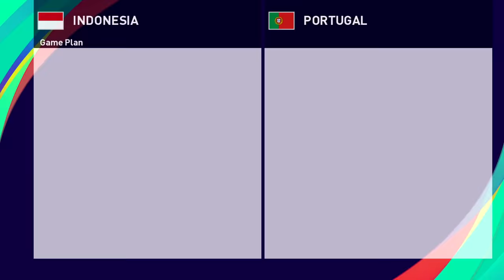INDONESIA VS PORTUGAL | HANCURKAN PENJAJAH! (VIDEO SPECIAL KEMERDEKAAN HUT RI KE-76!)